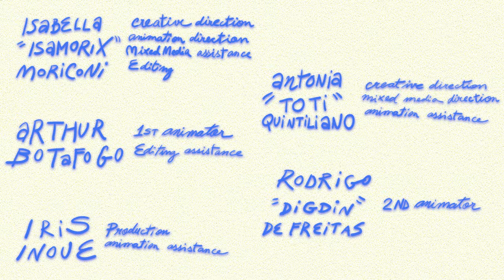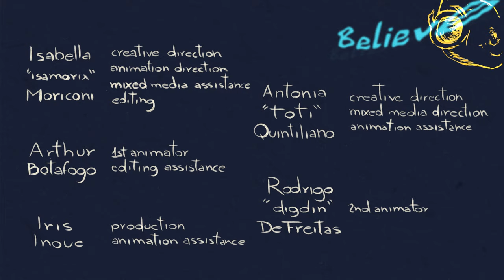Taylor Eigsti - Look Around You (ft. Becca Stevens) [Official Music Video]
"'Look Around You" tells the story of 4 mothers showing their young the importance of appreciating your environment. This piece was originally part of "Imagine Our Future", a mixed-multimedia commissioned song cycle premiered in 2022, where I took ideas from over 100 young students and wove them into a 9-piece set of music based on different themes gathered from those ideas. This song was the theme of "Environment," where a young girl, a rock, a fish, and a bird are all personified - this is about acknowledging all of the little things around us, and how they make us who we are." - Taylor Eigsti

Music and Lyrics by Taylor Eigsti

Taylor Eigsti - Piano
Becca Stevens - Lead Vocals
Gretchen Parlato - Vocals
Julian Lage - Guitar
Ben Wendel - Tenor Sax
Harish Raghavan - Acoustic Bass
Benjamin von Gutzeit - Viola
Rebecca Kleinmann - Flute

ANIMATION
Isabella "Isamorix" Moriconi  (Creative Direction, Animation Direction, Mixed Media Essistance Editing)
Arthur Botafogo (1st Animator, Editing Assistance)
Iris Inoue (Production Animation Assistance)
Antonia "Toti" Quintiliano (Creative Direction, Mixed Media Direction, Animation Assistance)
Rodrigo "Digdin" DeFreitas (2nd Animator)

Produced by Taylor Eigsti and Josh Giunta
Recording Engineer: Josh Giunta
Additional Editing: Steven Sacco
Mixing: Josh Giunta
Mastering: Andrew Balogh
Recorded at GSI Studios (NYC) and EastWest Studios (LA)
Project Manager: Tondrae Kemp (World Swirl Productions)

LYRICS
A young girl looks up at her mother
'Look Around You' she said
A planet big enough to hold one another
Spins quietly as you rest your head

A young rock looks up at her mother
A thousand like-minded cooled bits of lava
Rest where their journey of fire has led

Believe in the little things around you
Endless possibilities surround you
Believe in it - just Look Around You
Believe in it - let me remind you

A young fish looks up at her mother
A coral reef is our castle undercover
Keeps us safe from the world overhead

A young bird looks up at her mother
A bright blue pond filled with life like no other
The water shines bright and the sky's painted red